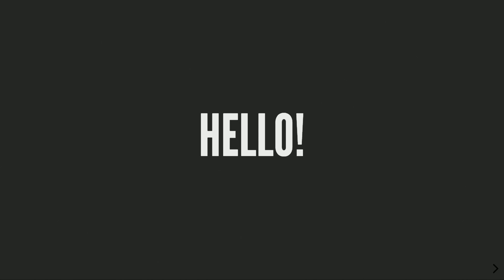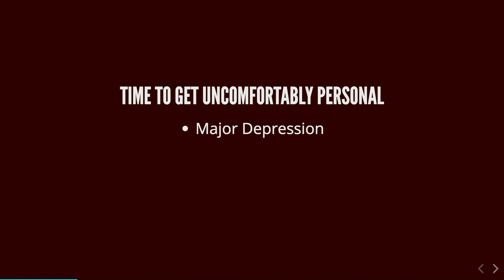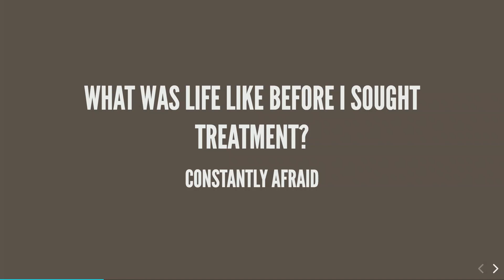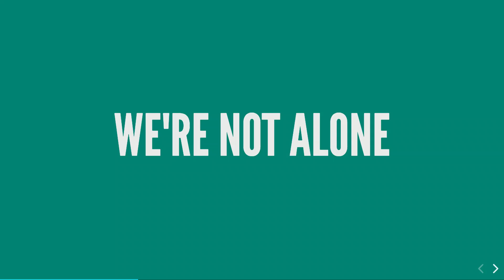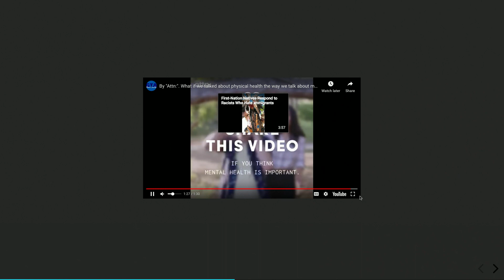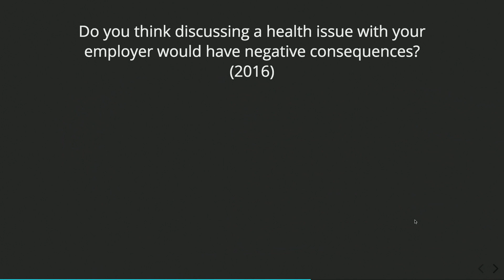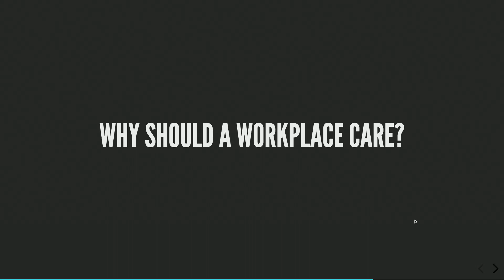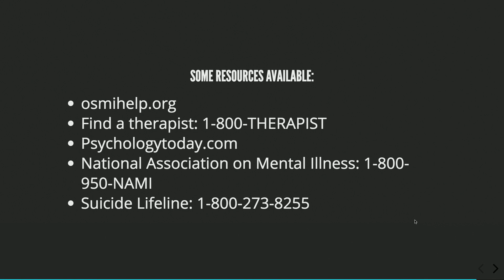Erasing the Stigma: Mental Illness in Tech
Many developers, including myself, deal with mental health issues, yet mental health in the developer community is often overlooked, hidden, or swept under the rug. Too many of us suffer in silence and end up hurting our professional and personal relationships, or even worse, ourselves.

What can be done to help de-stigmatize mental health issues? How can we, as a community, band together to help those of us with mental health issues feel more welcome in tech? Together, we can work to Erase the Stigma associated with mental illness.

In this session, I will be telling my story of dealing with mental illness as a developer and how they affected my career, my productivity, and my professional connections. I will also be presenting statistics comparing the tech community to the general public in terms of incidence of mental illness, behavior, and how it affects the workplace. We will also talk about available resources for employees and employers, how to be a more supportive person or coworker, and what we can do as a community to Erase the Stigma and become Stronger Than Fear.

The only knowledge required prior to attending this session is to know that you want to learn more about mental illness in the tech community.

Attendees should leave knowing resources available for helping to deal with mental illness in the workplace and, hopefully, have a better understanding that a mental illness is not a character flaw, but part of a person.

Speaker: J.D. Flynn